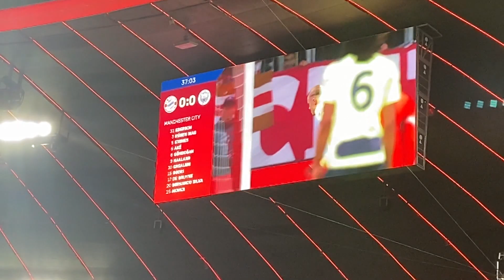Бавария - Манчестер Сити 1-1. Як рӯз бо Лигаи чемпионҳои Аврупо